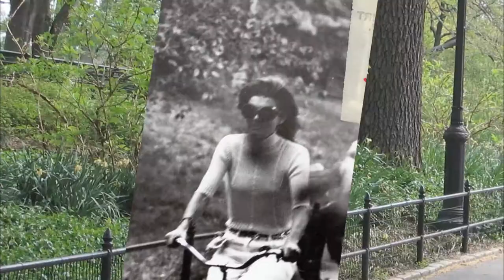Smash His Camera | Documentary Trailer | Stream on iwonder.com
Jacqueline Kennedy Onassis sued him, Marlon Brando broke his jaw, and Steve McQueen gave him a look that would have killed, if looks could kill. To the celebrities he pursued, photographer Ron Galella was the beast who threatened beauty. As it turned out, he gave them a strange and lasting beauty they might never have known without him. Inherent in the story of this notorious paparazzo are the complex issues of the right to privacy, freedom of the press, and the ever-growing vortex of celebrity worship.